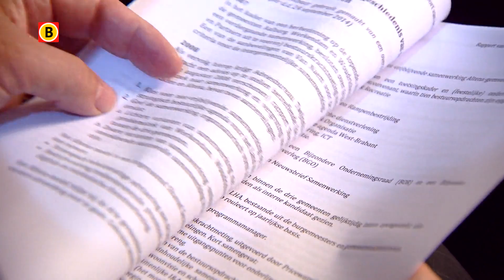Gemeentes Woudrichem, Werkendam en Wijk en Aalburg moeten fuseren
De gemeentes Woudrichem, Wijk en Aalburg en Werkendam moeten fuseren. Dat adviseert oud-minister Cees Veerman. Die werd ingeschakeld omdat de gemeentes er zelf niet uitkwamen de afgelopen jaren. Verschillende samenwerkingsprojecten mislukten. Door een deadline te stellen, hoopt de minister dat de klus wel geklaard kan worden.